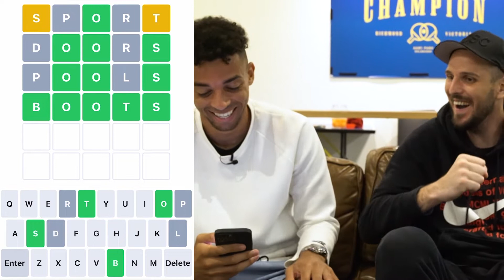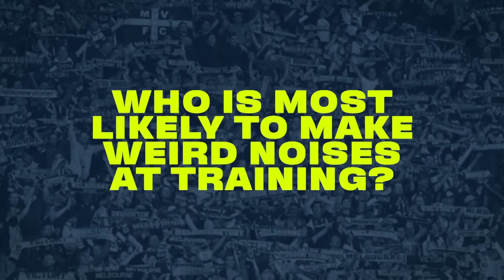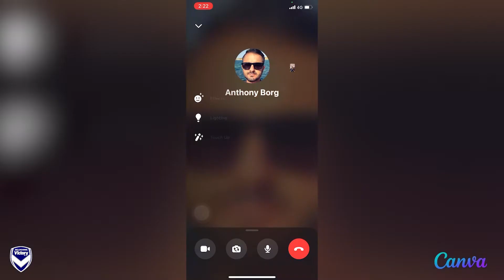Victory TV presented by Canva